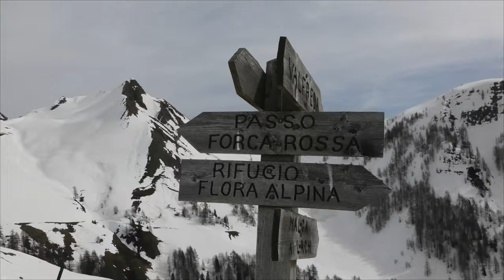CIASPOLATA ALLA FORCA ROSSA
Valfredda, Belluno. Bellissima giornata di montagna a cavallo tra Veneto e Trentino. Partenza dal Rifugio Flora Alpina. Anello di 10 km eseguito in 5 ore.
Dislivello approssimativo 720 m circa di ascensione.